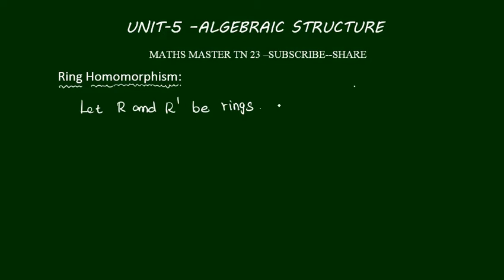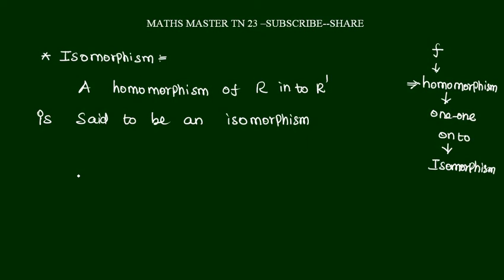ug trb tn tet paper 2 maths unit 5 algebraic structure-ring homomorphism,in tamil,tetselection exam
ugtrb ring homomorphism#tntetpaper2 maths#algebraic structure#tetselection exam